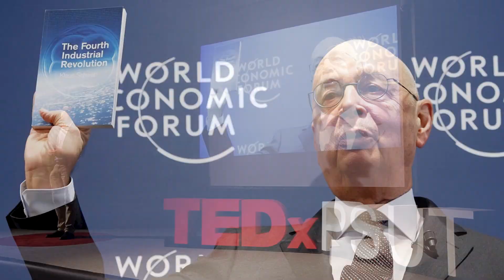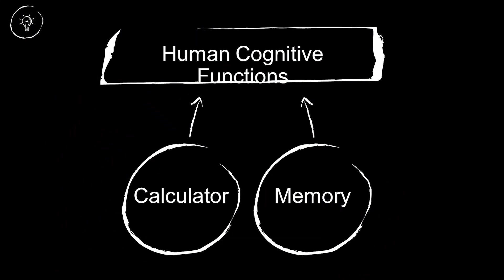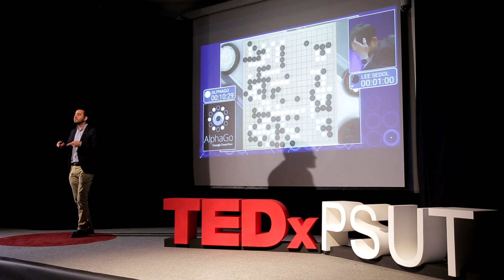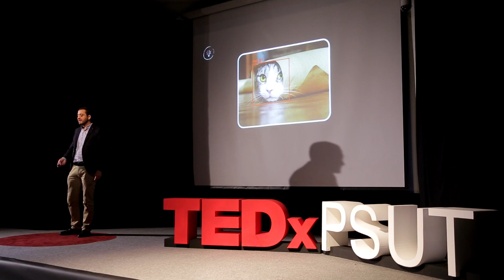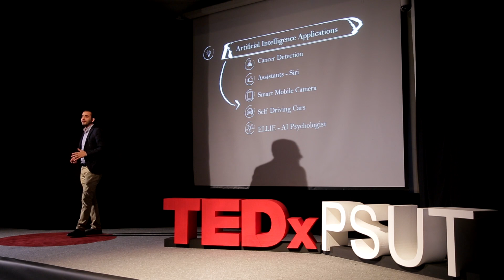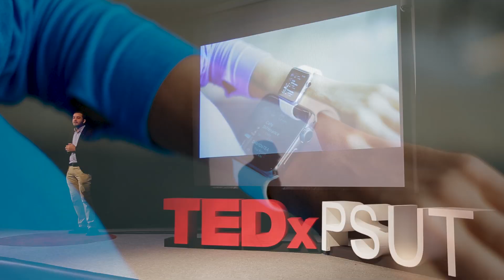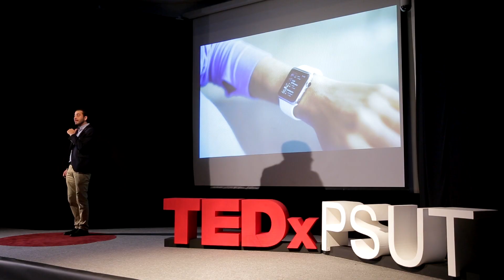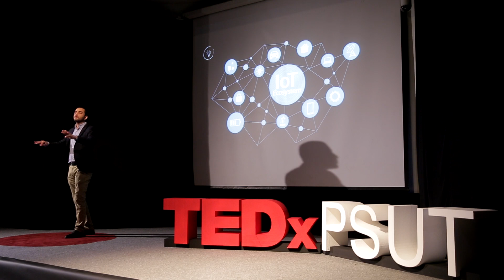Artificial Intelligence Revolution | Hamzah Al-Khawaldeh | TEDxPSUT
Do not ignore the upcoming Industrial revolution of AI and automation. To get the benefits of this wave we should be preparing ourselves to the inevitable and evolving as quickly as possible. We must be qualified and skilled or we will be left behind.

لا تتغاض عن عن ثورة الذكاء الاصطناعي القادمة. للاستفادة بشكل أقصى من هذه الموجة، يجب علينا أن نكون مستعدين للمحتوم ونواكب التطور بأسرع ما يمكننا. يجب أن نكون مؤهلين ومهرة وإلا سنُترَك متخلفين.

Hamzah Al-Khawaldeh is a senior consultant in Business Intelligence & Big Data Applications with about 11 years of experience using Oracle and IBM technologies with various projects and implementations in public and private sectors regionally. Hamzah is the co-founder of Astrolabe Artificial Intelligence Academy that specializes in the fourth Industrial Revolution field. Hamzah Al-Khawaldeh is a Masters student of Data Science at Princess Sumaya University for Technology. He has a B.Sc degree in Computer Information Systems. He is a senior consultant in Business Intelligence & Big Data Applications with about 11 years of experience using Oracle and IBM technologies with various projects and implementations in public and private sectors regionally. Hamzah is the co-founder of Astrolabe Artificial Intelligence Academy that specializes in the fourth Industrial Revolution field. His goal in Astrolabe is to provide the entrepreneurs and innovators working in the fourth industrial revolution fields with technical support through an integrated journey from idea to product. Leading to the creation of environmental, social and economic value that facilitates and accelerates the shift towards sustainable manufacturing and production in the Arab World. This talk was given at a TEDx event using the TED conference format but independently organized by a local community.